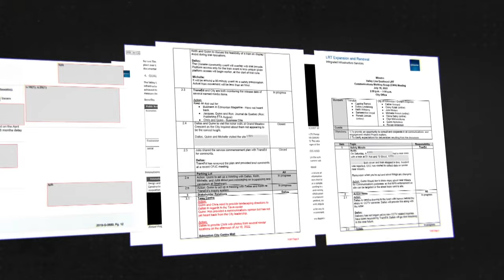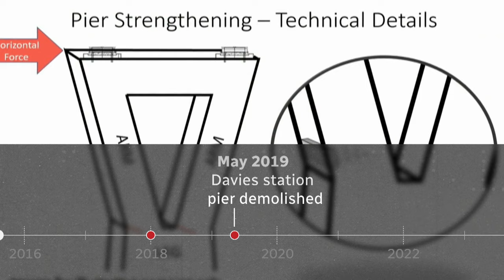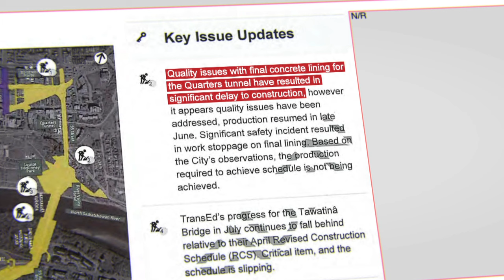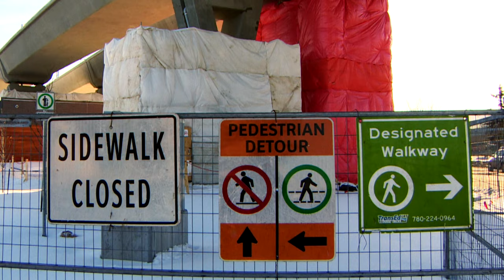Why did Edmonton's newest LRT line take so long to get done?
CBC Edmonton waded through thousands of documents, never before seen by the public or city council, to find out why Edmonton's newest LRT line was three years behind schedule when it opened in November.

In addition, publicly available data shows more than two dozen safety violations and an injury rate for TransEd employees several times higher than the industry average. Experts say those figures raise concerns about the company’s approach to worker safety